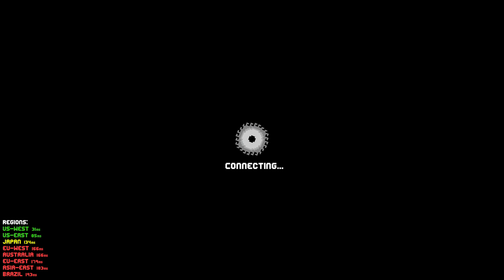Just Playing Clone Drone Multiplayer And Dying A Lot